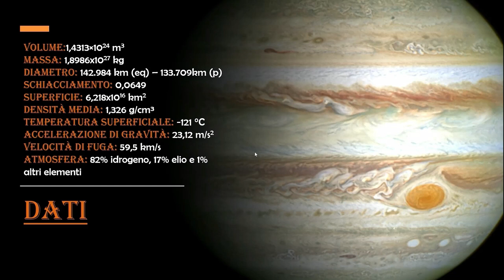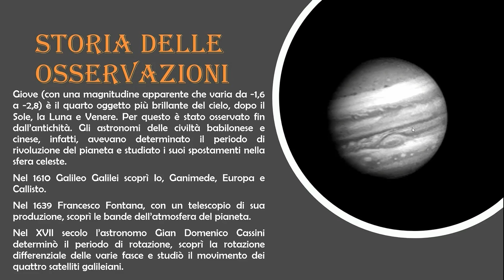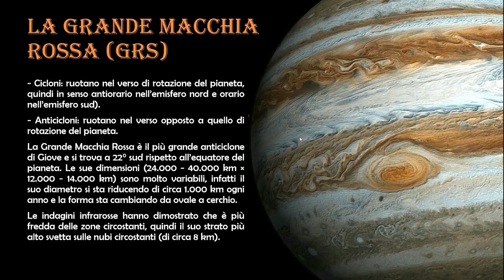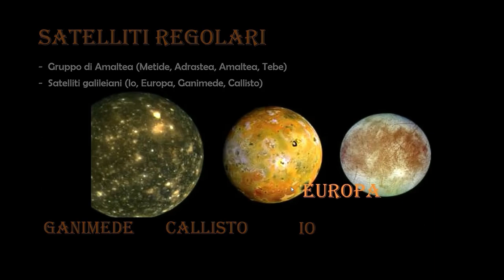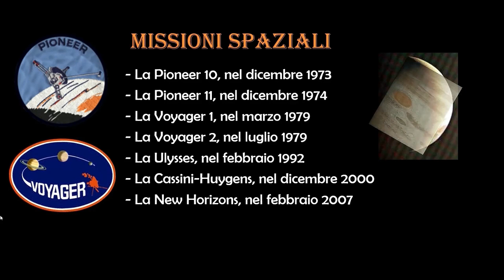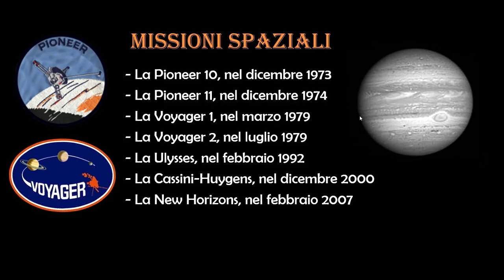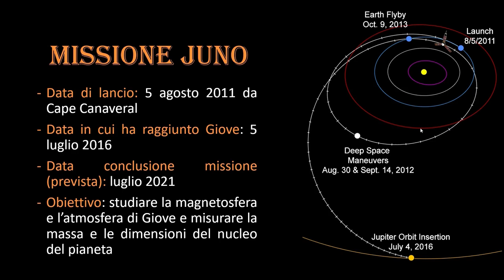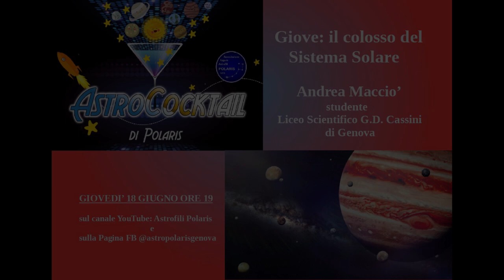AstroCocktail Andrea Macciò "Giove il colosso del sistema solare"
AstroCocktail 18 Giugno 2020